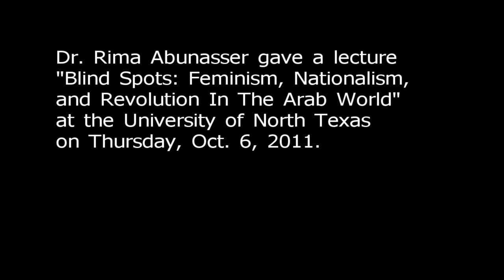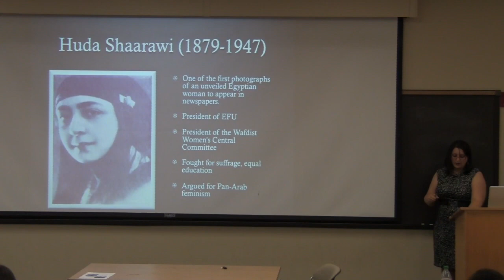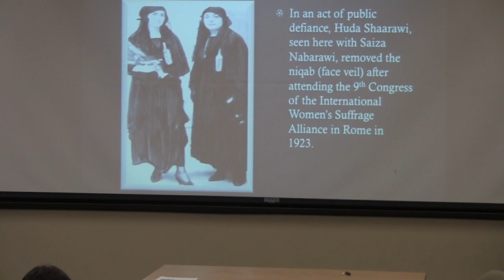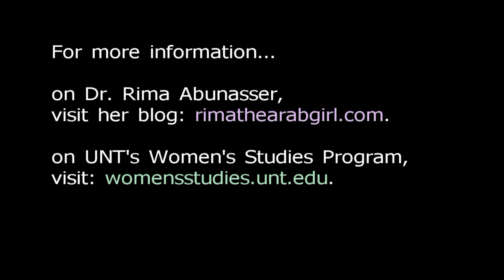Dr. Rima Abunasser's "Feminism, Nationalism, and Revolution in the Arab World" - Part 3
Dr. Rima Abunasser gave her lecture "Blind Spots: Feminism, Nationalism, and Revolution in the Arab World" at the University of North Texas on Thursday, Oct. 6, 2011. The lecture was presented by the University of North Texas' Women's Studies Program. For more info on UNT's Women's Studies Program